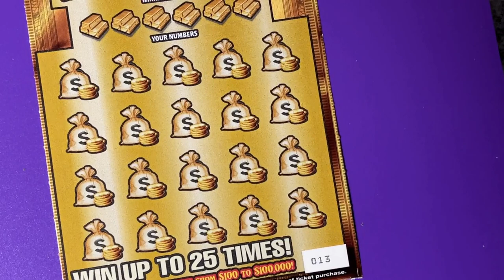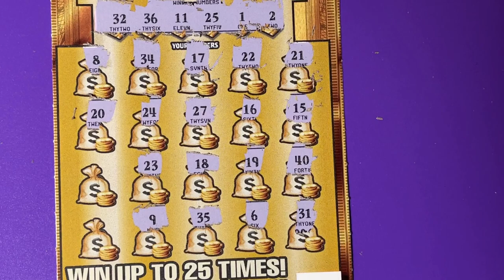Gold Rush Ltd Ticket 13, Road Trip Stop 6